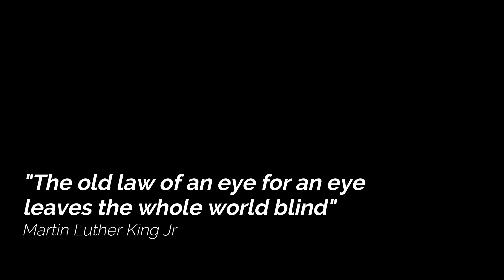PCCRFLIX Season 5 - Sentensya (Official Selection)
PCCRFLIX is an annual short film festival that showcases the filmmaking talents of PCCR students. The films' theme revolves around crimes, criminal justice, and law.